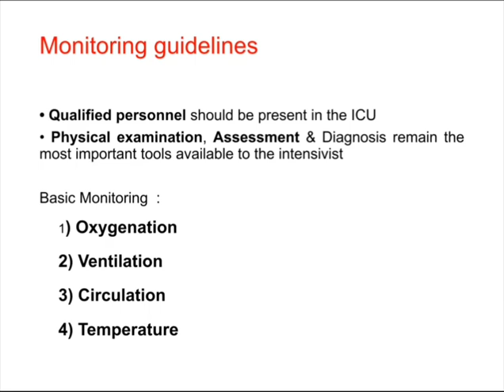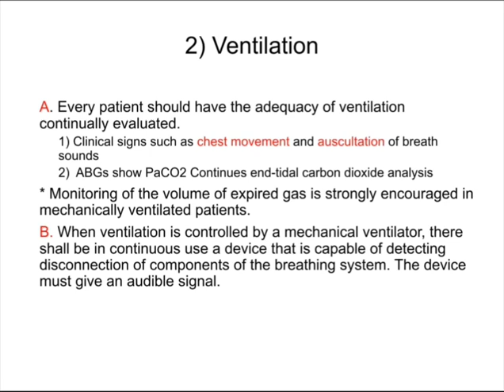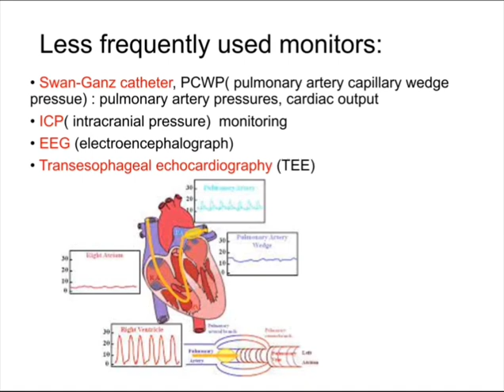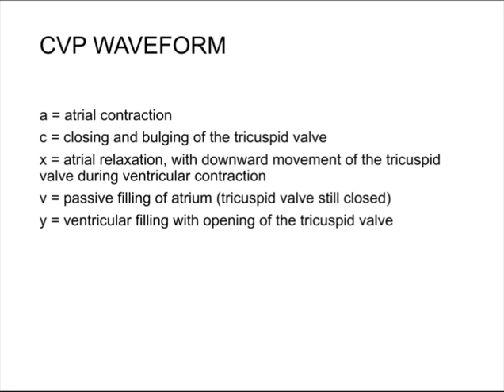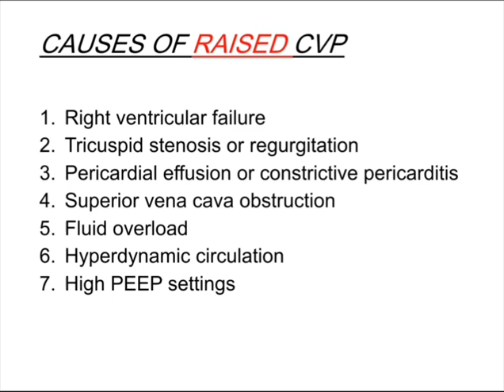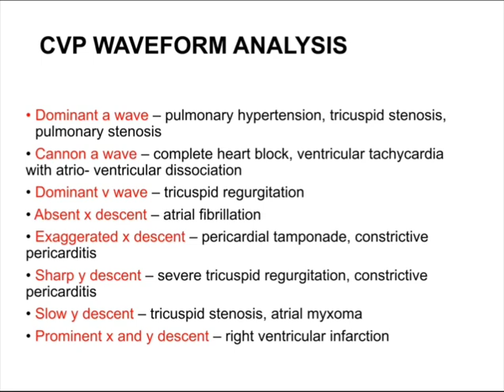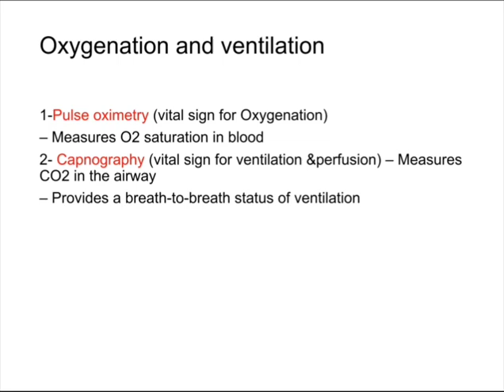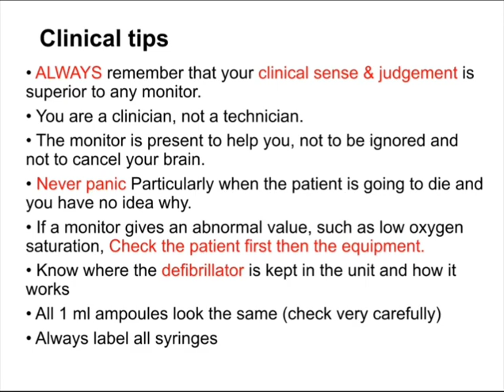عناية مركزة :: اساسيات المراقبة (2):: امجد عدنان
هذه المحاضرة تكملة لسلسلة محاضرات العناية وتمثل الجزء الثاني من المراقبة ( علما المحاضرة تابعة لأحد التدريسين في كلية المستقبل وبناءا على طلبهم تم شرحها )